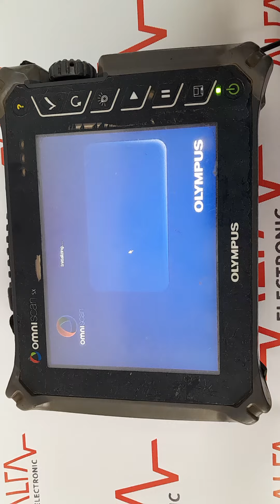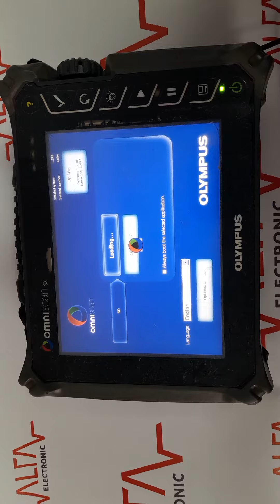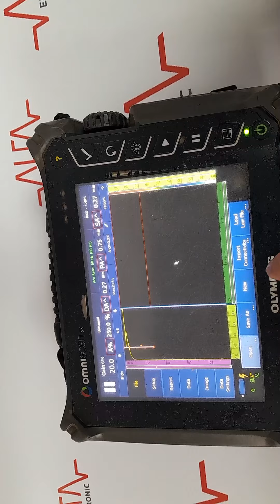CO23050048 MARCA:OLYMPUS TIPO: OMNISCAN SX